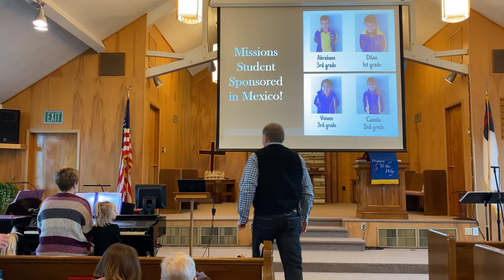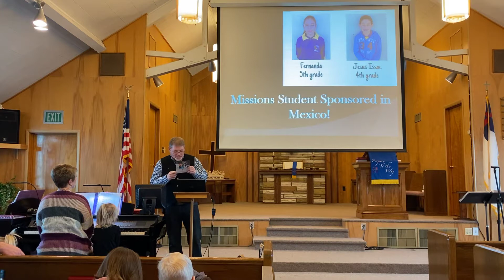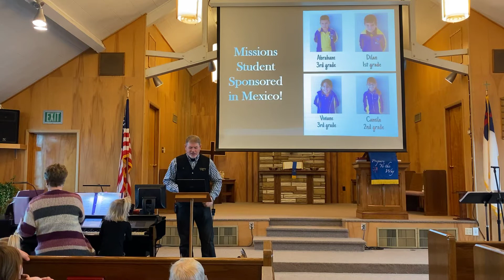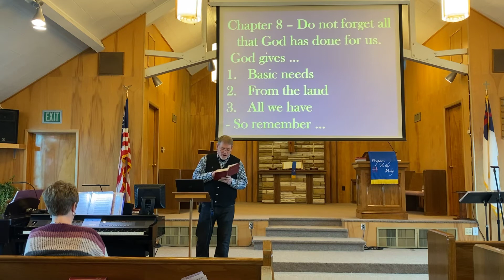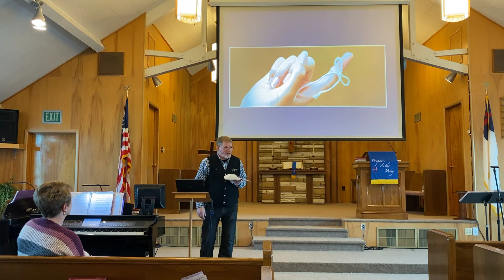2021.1.17 Sunday Service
Deuteronomy chapter 8 Moses encourages us and even implores us to remember all that God has done for us. "Do not forget", he says repeatedly to the Hebrew people. If we listen to the last words of this leader before he departs from this world we will remember to give God credit for all that we have. We will Trust God and not be overwhelmed by the troubles coming to our country this week.  Remember God.